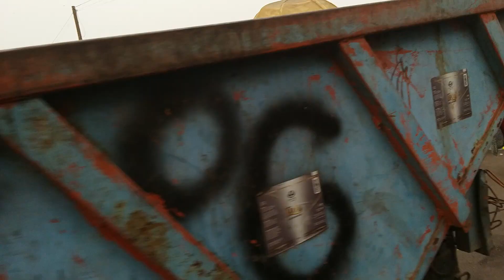look how people listening to the word of God in Africa